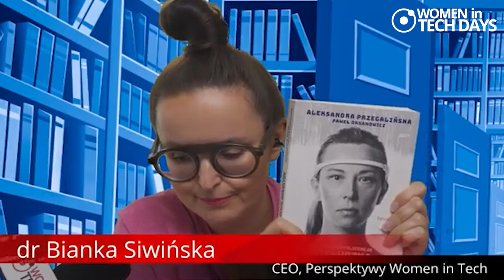O Sztucznej Intgeligencji prof. Aleksandra Przegalińska i dr Bianka Siwińska. Women in Tech Days.